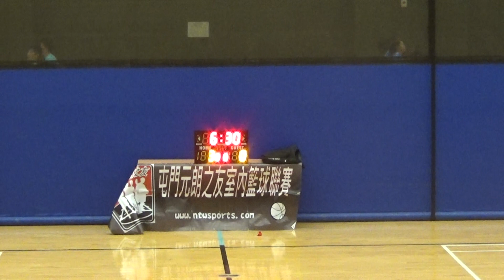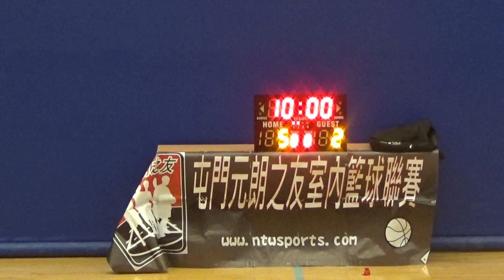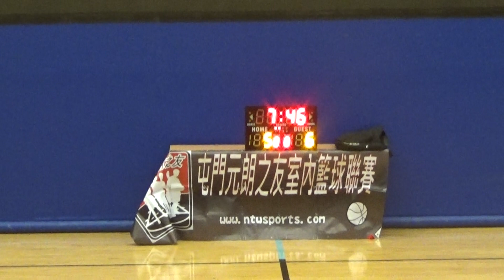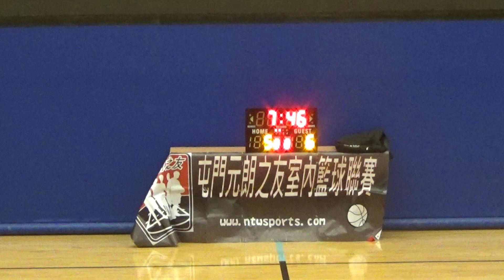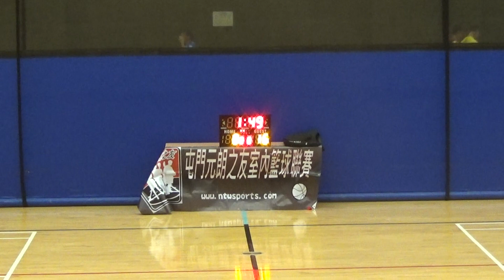13/9/2015 第八屆屯門元朗之友室內籃球聯賽 Toreo vs 中青B 上半場